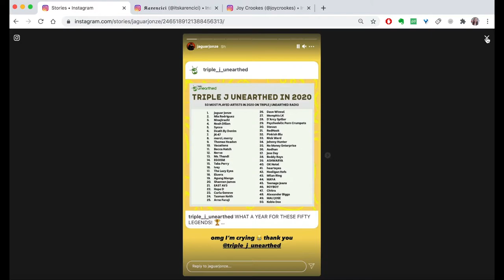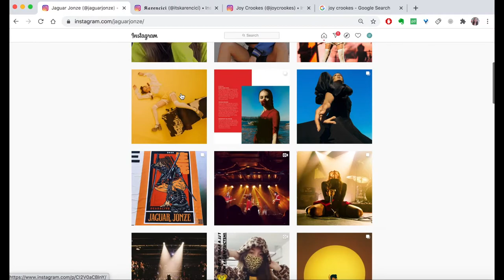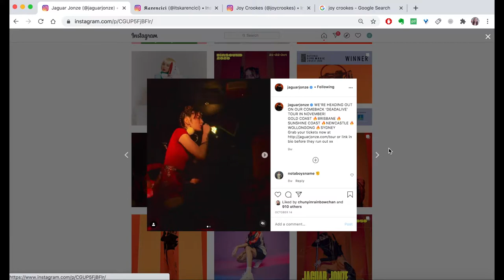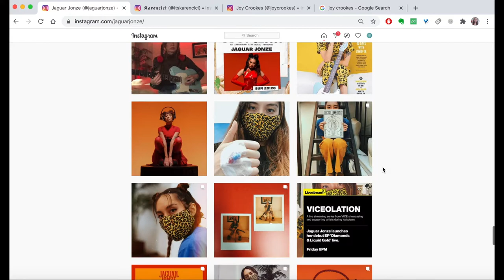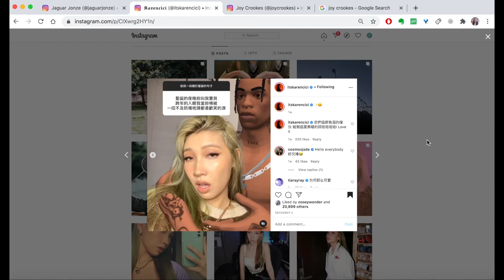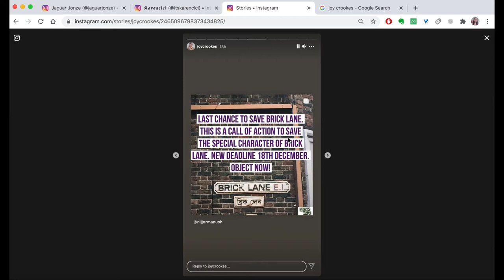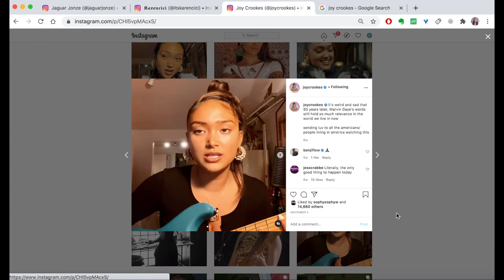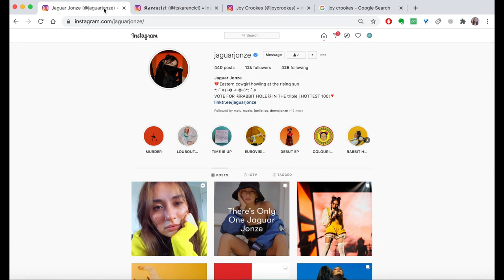Social Media | Artist Case Studies - Jaguar Jonze, Karencici, Joy Crookes (Instagram Walkthrough)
We can talk all we want about social media, but what better way to put it in context than with some case studies deep diving into some artists we love?

With Instagram as our medium of choice, we’ve chosen three artists who we  believe embody all the foundations for a healthy and creative social media persona as per talked about in our last episode: Taiwanese-Australian singer-songwriter Jaguar Jonze, Asian-American singer-songwriter Karencici, and British artist Joy Crookes (of Irish/Indian heritage).

We believe that the most important thing is to use social media to empower yourself, and what you hope to express to your listeners. These artists have taken the basic social media format Instagram has provided them with, and merged it with their own creative direction and workstyles to create content that is uniquely and consistently them, creating interesting ways of creating content through the platform in the process.